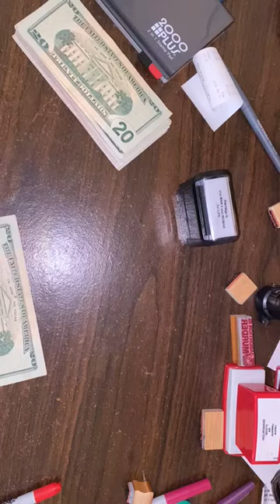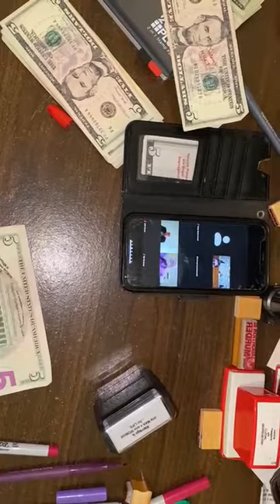King Charles & Trudeau are Trying to Overturn this Acquittal of Bill Whatcott...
They'll shut me down ANY DAY! Follow me at JonathanOToole.com ProjectSEE.com before this channel is shut down again! .he is being tried AGAIN! I found this vid online; no idea who recorded it 🤷

Dear Friends,

Even though my lawyer has 60 days to appeal  to the Supreme Court of Canada the Ontario Court of Appeal's Sossin he/him (he is woke and doesn't assume you know he is a male) decision ordering me to go on trial again for the "hate crime" of sneaking into the Toronto homosexual shame parade while disguised as a gay zombie cannabis consumer and sharing the Gospel with the parade participants, it seems the Attorney General is moving fast to get me in front of the  Ontario Superior Court again. On Friday my lawyer John Rosen informed me I need to appear in court this coming Monday morning, August 28 at 9:00 am EDT (Toronto time) via zoom. *[8 am Kansas City]*

I don't think the hearing will be very long and I am not sure what to expect, but here is the zoom link if you wish to attend:

The Iron Will report interviewed me when I was in Eastern Europe. Here is there interview:

   In Christ's Service,

   Bill Whatcott

  "You will be dragged before governors and kings for my sake, to bear witness before them and the Gentiles.  When they deliver you over, do not be anxious how you are to speak or what you are to say, for what you are to say will be given to you in that hour."